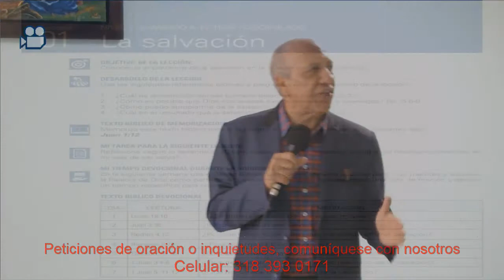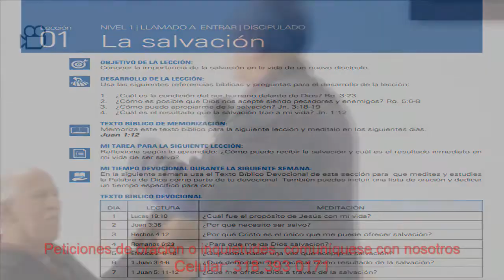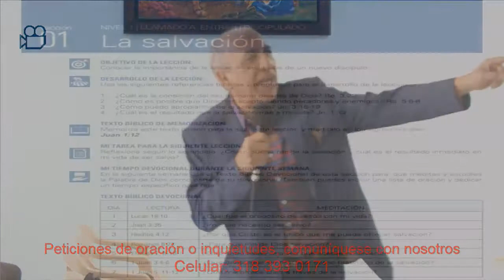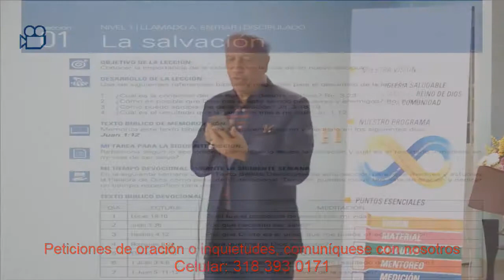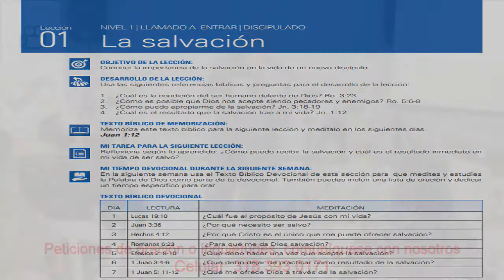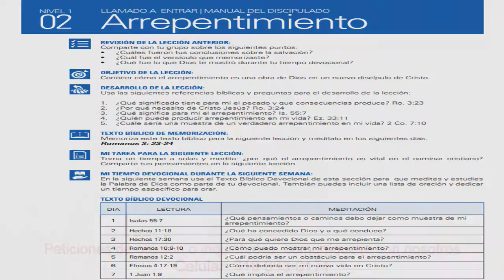Oración y Estudio Bíblico 20 Enero